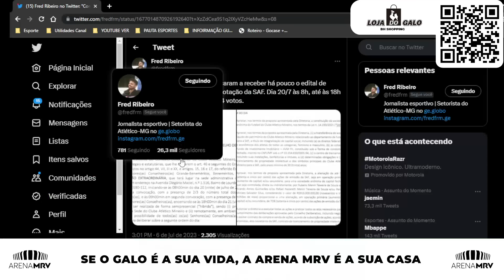✨ NOTÍCIA INCRÍVEL 🤣GLOBO HUMILHA FLAMENGO 👺JO ENTREGA KALIL ATLÉTICO GALO NOTÍCIAS HOJE 07 JULHO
✨ NOTÍCIA INCRÍVEL 🤣GLOBO HUMILHA FLAMENGO 👺JO ENTREGA KALIL ATLÉTICO GALO NOTÍCIAS HOJE 07 JULHO 2023

00:00 | ⏱️ INTRODUÇÃO
02:00 | 🌴 GALO X PALMEIRAS TUDO DETALHADO
03:00 | 📑 CONSELHO EDITAL NA MÃO
05:50  | ✨ FUTURA GESTÃO DO GALO
13:30  | 👺 JO ENTREG AKALIL
14:00 | 🤣 GLOBO HUMILHA FLAMENGO
COMPRE A CAPINHA OFICIAL DO GALO E PERSONALIZE:
✨ CUPOM: GOALVINEGRO
UTILIZE NOSSO CUPOM:
💱 ZULU TR@DE - RENDA EXTRA DE VERDADE
AQUI VOCÊ CONSEHUE FAZER UMA RENDA EXTRA DE VERDADE
⤵️⤵️ MELHOR TRADE ⤵️⤵️
AUTO-TRUCK - 🚘🚘
🚗 Proteja seu carro com a Auto Truck e ganhe uma camisa oficial do Galo!
➡️ Acesse ou leia o QR Code que aparece na tela
🐔 LOJA DO GALO 🖤🤍
🛍️ LOJA DO GALO - PRODUTOS OFICIAS DO ATLÉTICO E SO AQUI!
🖤🤍 CHEGOU A CAMISA 2 NA LOJA DO GALO ACESSA AGORA O LINK ABAIXO ⤵️⤵️
LOTO MINAS - 🎫🎟️
💰💵 LOTO MINAS - A PRIMEIRA PLATAFORMA LICENCIADA NO BRASIL 💵💰
➡️ AQUI E SENSACIONAL!
💎 CLIQUE NO LINK E VENHA FAZER PARTE DO VIP AGORA MESMO:
ARENA MRV - 🏟️
BORA INTERNET - 💨🌐
💻🌐💨 BORA - SEU COMPARADOR DE PLANOS DE INTERNET FIBRA
O Bora é o comparador de preços de planos de internet fibra que vai ajudar você a encontrar a melhor opção para navegar como um verdadeiro craque. Bora encontrar a melhor internet para você!

➡️➡️:  📰NOTÍCIAS DO GALO! 🖤🤍 BASTIDORES FERVENDO 🔥🔥

✨ RENALDO NO LENDA DOS GALOS
🔥 META BATIDA E ON
🚨 URGENTE DODÔ VENDIDO?
😱 PALMEIRENSES DESEPERADOS!
💣 SAF BOMBA! CORRE AQUI NOTÍCIA QUENTES!
LIVE GALO
LIVE ATLÉTICO